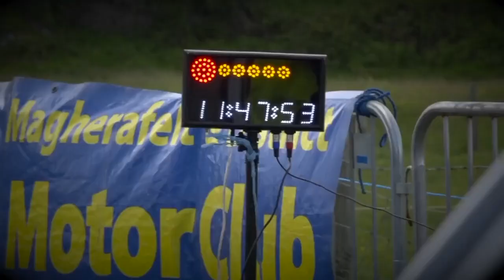S4 E17 Craig Breen Tribute with Becs Williams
Having already recorded a feature interview with Becs prior to the sad passing of Craig Breen, Toni sat down with Becs once again and had a very heart warming conversation about her dear friend.

The stories are cherished and we are very grateful to Becs for sharing them.